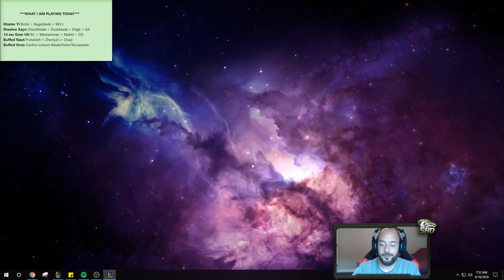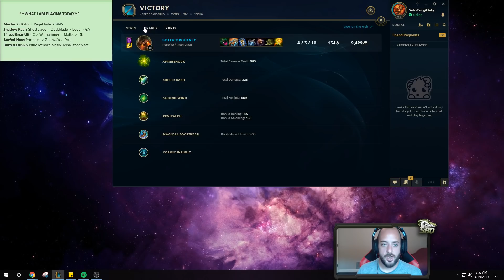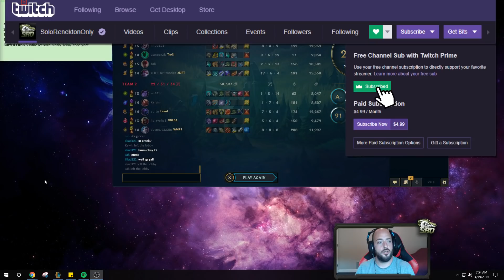UHH RIOT?? AP NAUTILUS DID NOT NEED MORE BUFFS! NAUTILUS SEASON 9 TOP GAMEPLAY! - League of Legends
Full AP Nautilus Top Gameplay! League of legends Nautilus Season 9 gameplay!

Season 9 Nautilus runes guide League of Legends
Aftershock - Shield Bash - Bone Plating - Overgrowth
Tenacity - Triumph
10 AD - 10 AD - 6 Armor